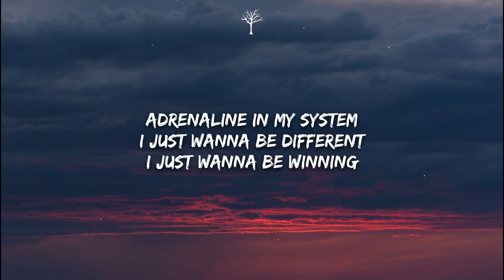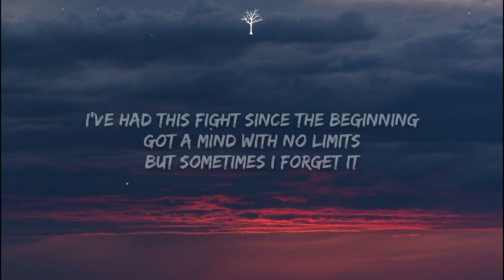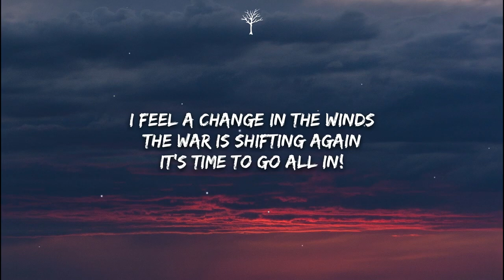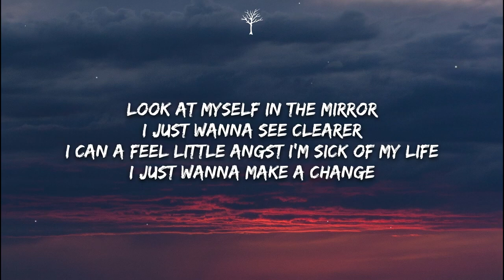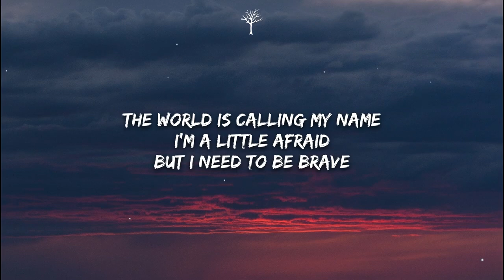NEFFEX Fearless Lyrics